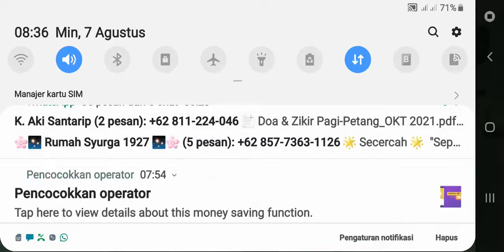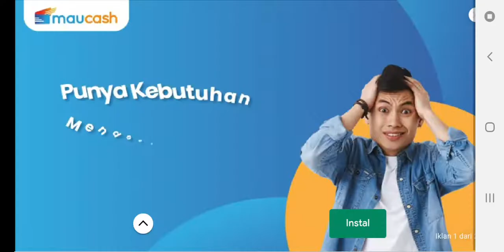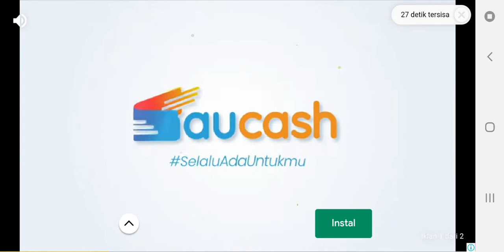bikini bottom spongebob world